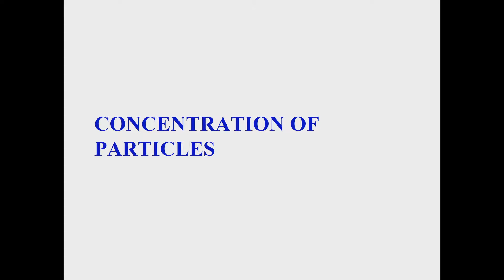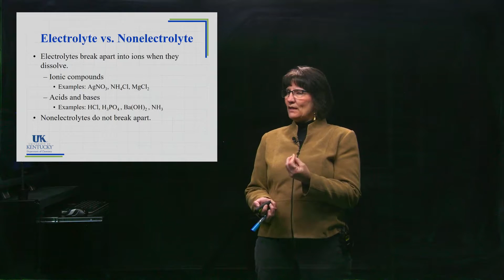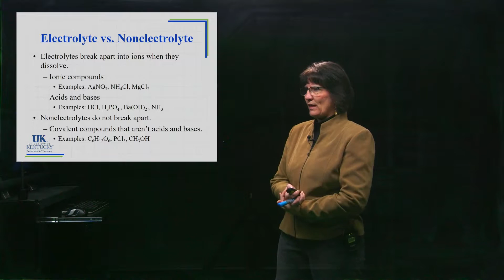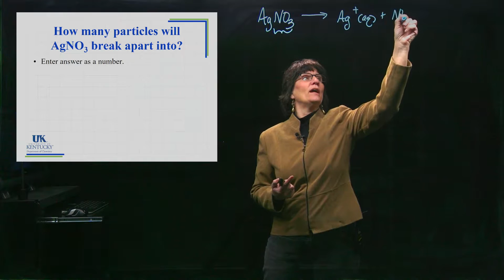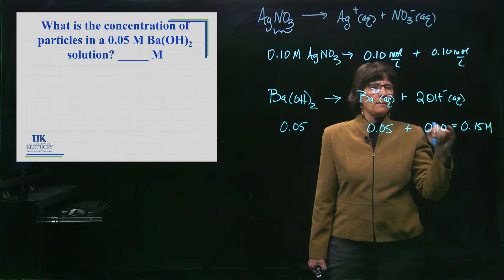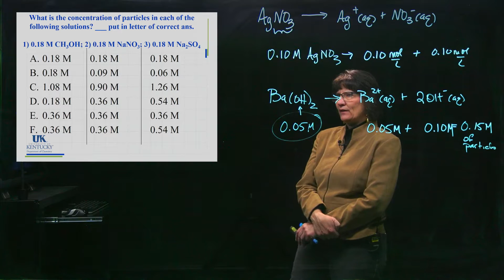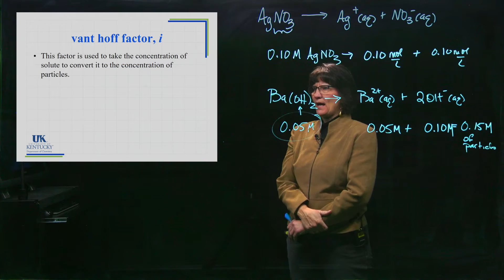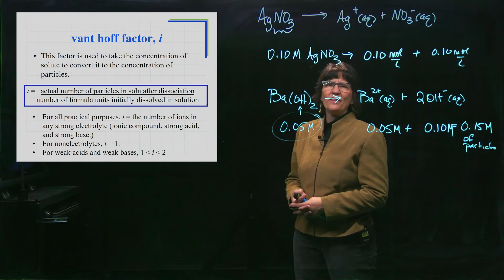11_06 Concentration of Particles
The van't Hoff factor is used to convert between concentration of solute to concentration of particles in a solution.